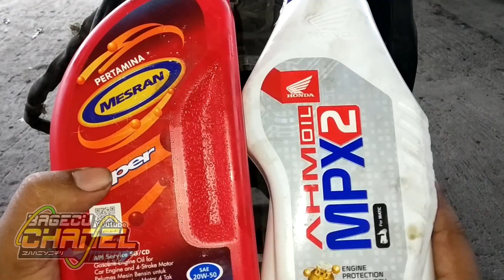3 ALASAN Kenapa OLI Motor Bisa Berkurang Atau Habis.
3 ALASANKenapa OLI Motor Bisa Berkurang Atau Habis.
Hallo temen " di video kali ini kita akan membahas kenapa oli bisa berkurang atau pun bisa habis. nah simak video di atas karena semua udah lengkap saya jelasin. terimkasih